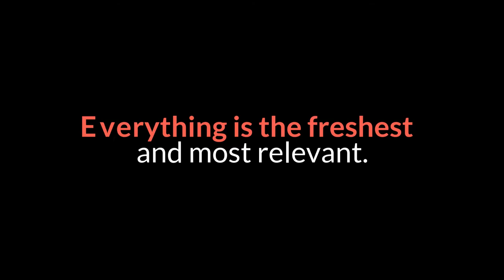North Korea conducted short-range missile test, White House says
WASHINGTON — North Korea fired short-range missiles this past weekend, just days after the sister of Kim Jong Un threatened the United States and South Korea for holding joint military exercises.
The missile tests were confirmed by two senior Biden administration officials who briefed reporters on condition of anonymity. They come as North Korea has ignored offers from the new administration to resume negotiations, and Secretary of State Antony Blinken last week pressed China to use its “tremendous influence” to convince North Korea to abandon its nuclear program.
The officials, however, sought to downplay the significance of the missile tests, noting that they are not covered by UN Security Council resolutions meant to deter North Korea from pursuing a nuclear program.
Relations between the U.S. and North Korea, once hailed as potentially promising after former President Donald Trump’s three meetings with North Korean leader Kim Jong Un, have been tense with no substantive contact for more than a year.
The last face-to-face talks between senior officials from the two countries were held in Sweden in October 2019 and efforts by the Biden administration to resume a dialogue have been rebuffed since February.
Since Trump’s first meeting with Kim in Singapore in 2018, the North has not conducted nuclear or long-range missile tests, although analysts believe they have pressed ahead with their programs on both. And, the North has not given up short- and medium range missile testing.
North Korean officials have not been in contact with U.S. government officials in more than a year, spanning two administrations, one of the senior administration officials noted.
Biden administration officials have been consulting with Trump administration officials who took part in the Singapore talks as well as a second meeting between Kim and Trump in February 2019.
The official added that the Biden administration does not view the weekend's missile tests as “closing that door” to such talks.